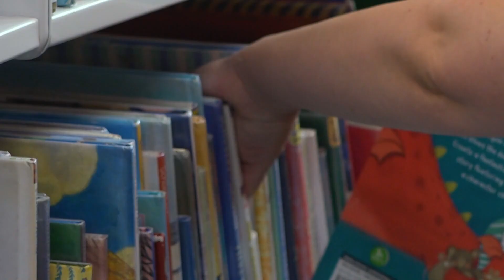Bill aims to crack down on 'obscene' material in Maine schools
LD 123 would eliminate the exemption for educators as it relates to 'obscene' material.